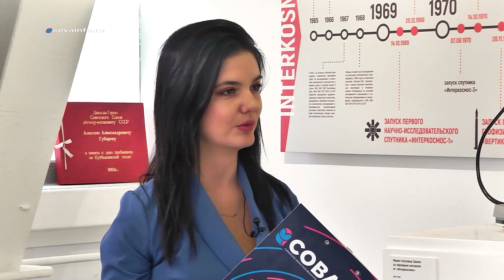Станислав Петренко - о запуске ракеты-носителя "Энергия" с орбитальным кораблем "Буран"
15 ноября 1988 года с космодрома Байконур стартовала сверхтяжелая ракета-носитель "Энергия" с многоразовым космическим кораблем "Буран". Полет был выполнен в беспилотном режиме: объект дважды обогнул Землю, сам отыскал посадочную полосу и с ювелирной точностью совершил посадку. Реализация этого проекта значительно опередила свое время и вызвала резонанс в мире. Конструкторскую документацию разрабатывал Волжский филиал НПО "Энергия".

Что чувствуешь, когда на твоих глазах ракета, к созданию которой ты приложил руку, рассекает небо? Мы поговорили с главным конструктором Станиславом Петренко.